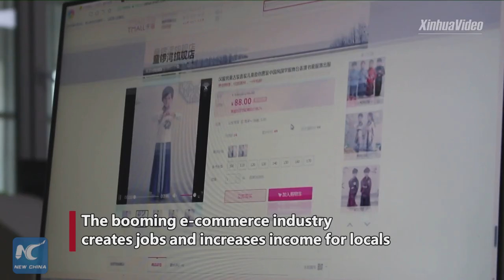Taobao Villages' busy "Double 11" shopping festival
All 32 villages in China's Daji Town are busy working to meet the growing demand during the "Double 11" shopping festival. Find out how these Taobao Villages are transformed by e-commerce.